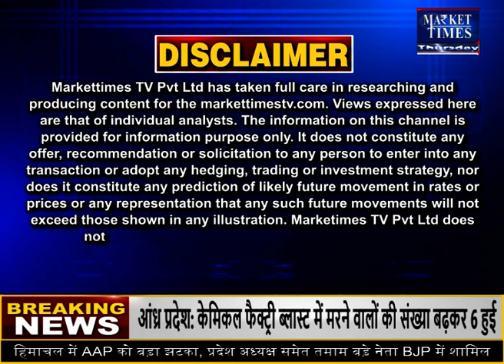फिर बढ़ा तापमान ! आग उगल रही गर्मी ! Market Times TV